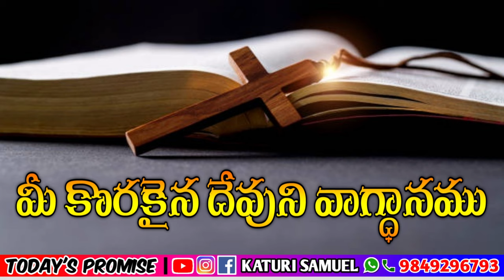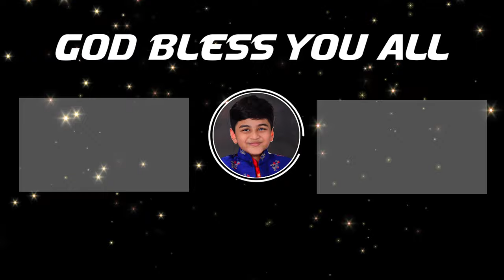Today's Promise 20.04.2023